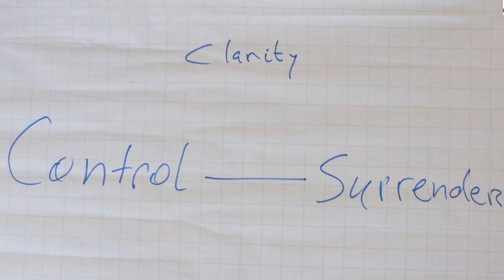Drieluik 25/1/'20 #3 - Wil je Zijn, of iemand-zijn? Over ik-vorming.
OVER: (auto gedoe, niet zo boeiend voor iedereen misschien, maar het wordt snel interessanter)- verder over: Lange varkens (lachen, jaja, komt ergens verderop aan bod inclusief de oplossing voor de voedselproblematiek). Leren doorvoelen, belangen en het ik-gevoel, waar verwijst ik naar? 'Ik voel verdriet' is ruimtelijker dan 'ik voel me verdrietig'. Dingen te persoonlijk maken, over control en surrender (Brian Eno), biologische en psychologische aspecten. Transgender (en pedofilie) issues en advaita (ongeveer bij minuut 18 - ook de lange varkens komen zo - Hans heeft lol). Over de beperktheid van de bewuste-geest (ervaart maar een klein deel van onze totaliteit). Ik-zeggen tegen de body-mind, de angst voor STILTE en niet-zijn. Je wil niet 'zijn', je wil (per se) iemand zijn... (nou, wees dan ook eens iemand, en niet het zoveelste product van 'het men'). Over, interesse in het oplossen, openheid en kwetsbaarheid. Lees "De Tao van Hans" (ook) eens... you might learn a thing or two... Meer info? - Vind je het echt helemaal tof dat dit materiaal zomaar gratis en reclamevrij beschikbaar is? Doneren mag! IBAN NL88INGB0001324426 BIC INGBNL2A t.n.v. H. Laurentius te Heijen